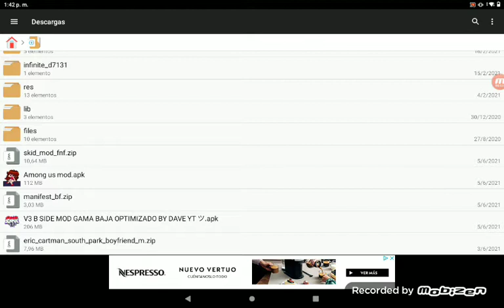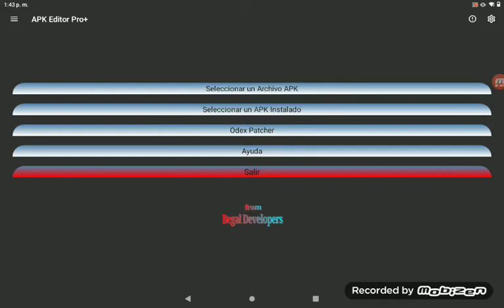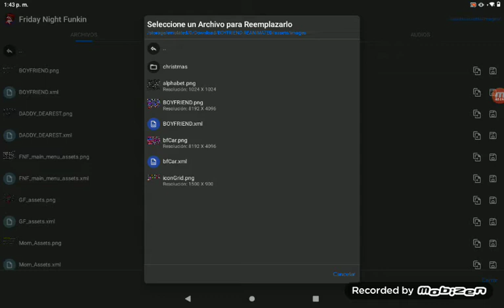cómo poner mods a Friday ningt funky android